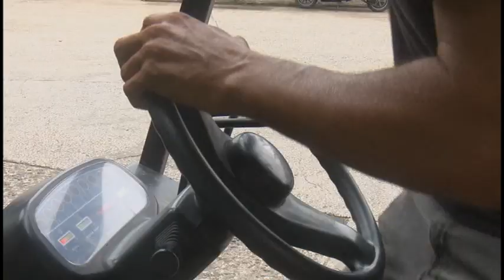Trabajadores de monta cargas de la Fábrica de Conservas destacan entre quienes laboran en ese sector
Entre los resultados que permiten al municipio de Yara ser la sede de las principales actividades por el día de la rebeldía nacional destacan también los transportistas de diferentes entidades. Tal es el caso de uno de los operadores de monta carga de la Fábrica de conservas y vegetales, quien garantiza con alta responsabilidad los traslados de las producciones en la industria.